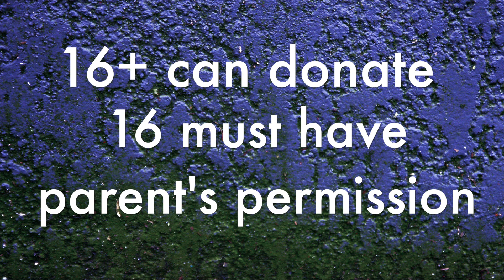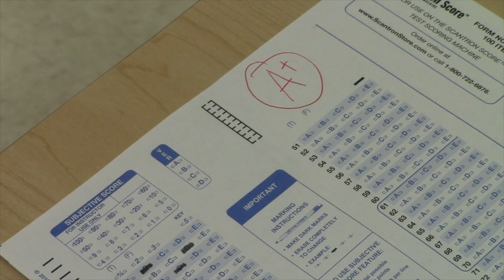Friday Show 1-8-16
Announcements 1-8-16.